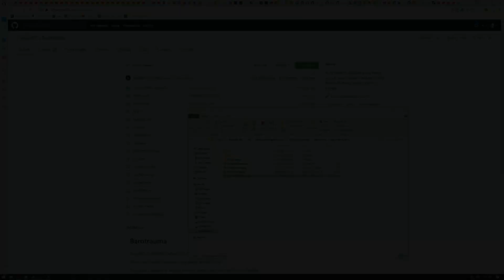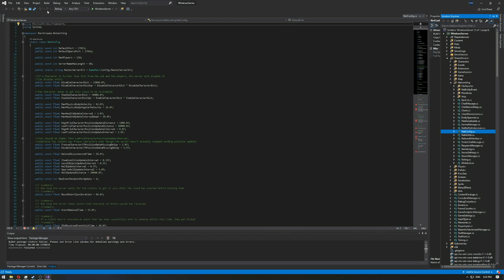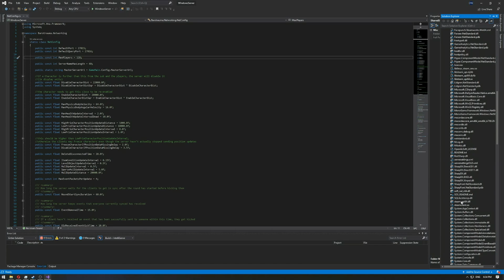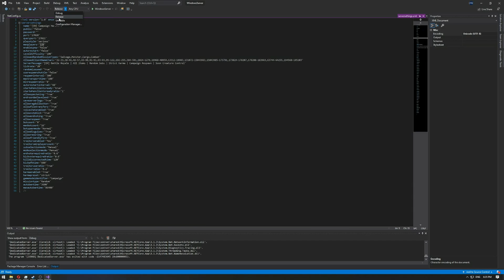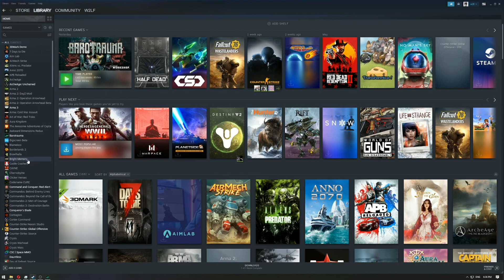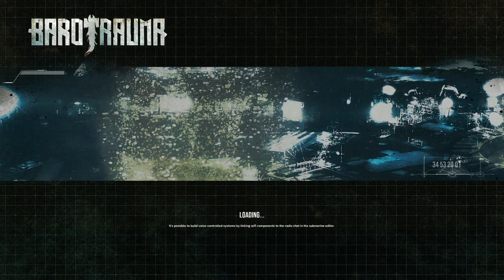How to Increase MaxPlayers in Barotrauma (Dedicated Server)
How to Increase Max-Players in Barotrauma (Dedicated Server)
Advanced
1. Compile the game files from github
2. Open Barotrauma-master\Barotrauma\BarotraumaServer\WindowsServer.csproj
3. Open \SharedSource\Networking\NetConfig.cs
4. Change MaxPlayers = 16; (This is to increase the max players you can have in your server.)
5. serversettings.xml (The total amount of maxplayers you want to have on the server. Can not go over the maxplayers in NetConfig.cs)